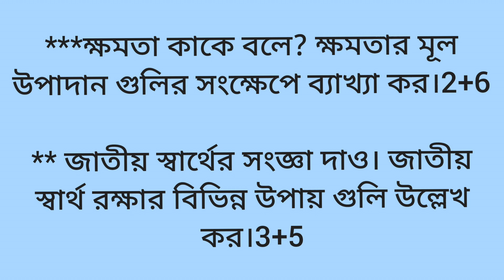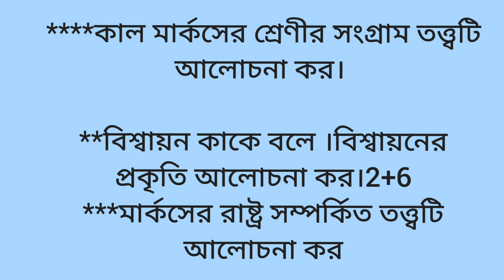Class 12 Political Science Suggestions 2024 // HS Political Science Suggestions 2024 // marks-8.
class 12 Political Science// wbchse Political Science Suggestions 2024 // Political Science Suggestions class 12 // HS 2024 Political Science Suggestions// ABM Education Suggestions.

hs 2024 polscience Suggestions// Class 12 pol Science Suggestions 2024 // Class 12 Political Science long question Suggestions// Political Science brought question Suggestions 2024 // উচ্চ মাধ্যমিক রাষ্ট্র বিঞ্জান সাজেশন 2024 // উচ্চ মাধ্যমিক পলিটিক্যাল সাইন্স সাজেশন 2024 // পলিটিক্যাল সাইন্স সাজেশন ক্লাস ১২ // ক্লাস 12 রাষ্ট্র বিঞ্জান সাজেশন 2024 ।